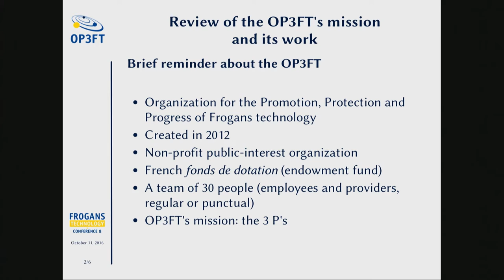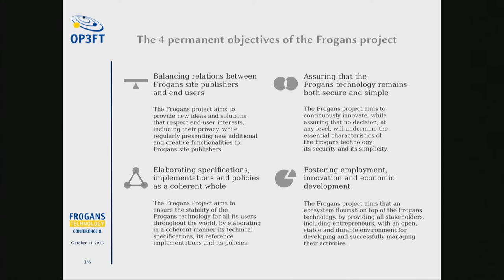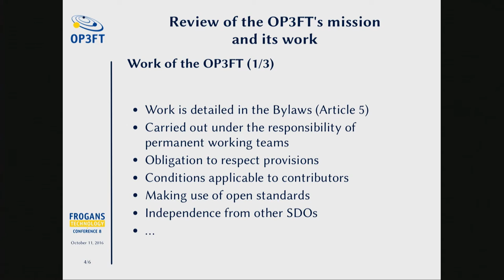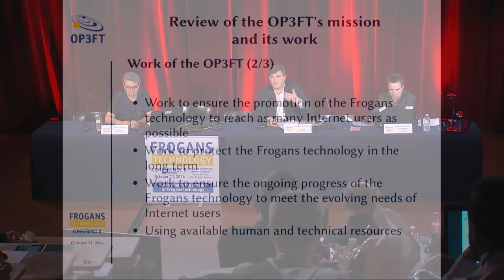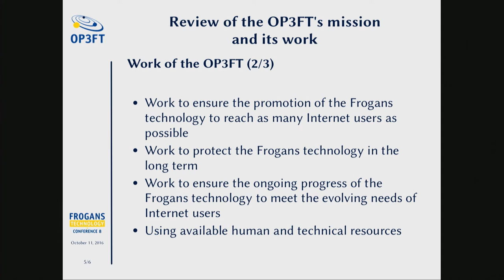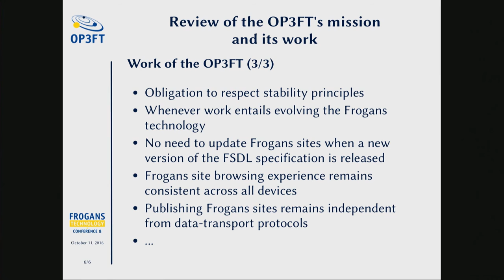FTC8 - Rappel sur la mission de l'OP3FT et ses travaux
Frogans Technology Conference 8 - 11 octobre 2016 - Amaury Grimbert, OP3FT, Président du Conseil d'administration et co-créateur de la technologie Frogans, revient sur la mission de l’OP3FT, les objectifs permanents du projet Frogans et les différents travaux menés par l’OP3FT pour assurer la promotion, la protection et le progrès de la technologie Frogans.